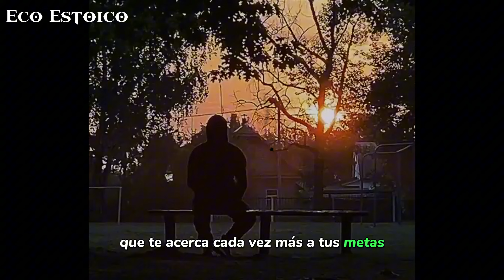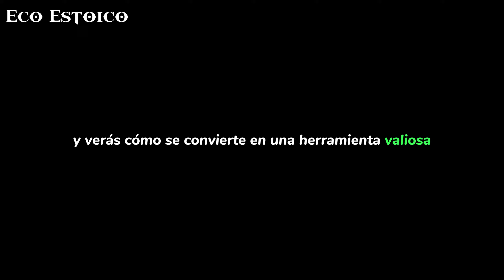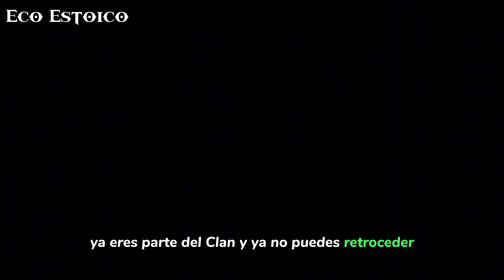Pierde ese estúpido miedo.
Pierde ese estúpido miedo. Ya.
En este video te cuento 5 trucos psicológicos para hackear tu cerebro y perder el miedo por completo en menos de 10 minutos.
Aprende a superar y vencer tu miedo en menos de lo que te tomas un café, para transformarte en un hombre o mujer de alto valor.
Marcas de Tiempo:
00:00 Intro
00:46 IMPORTANTE
1:10 Tácticas
3:45 Audio Motivación Extrema
5:46 Técnica Final
7:39 Conclusión :)